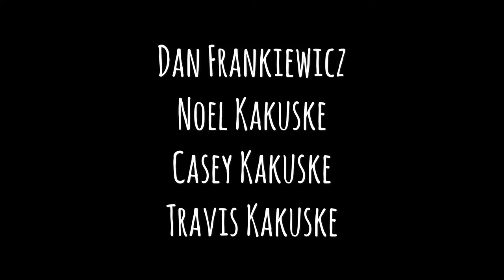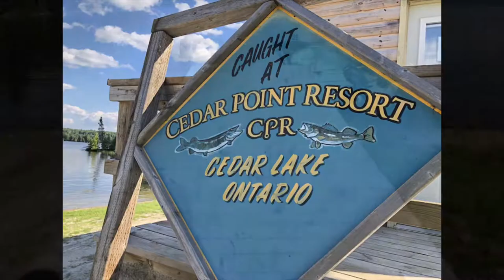Canada 2018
Cedar Lake, Ontario Canada